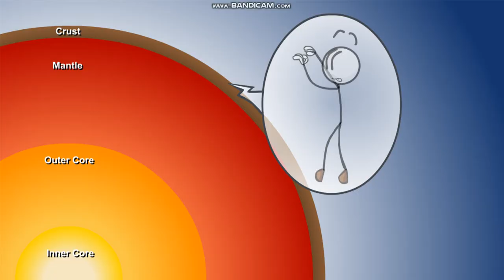генри стикмен etp последняя часть